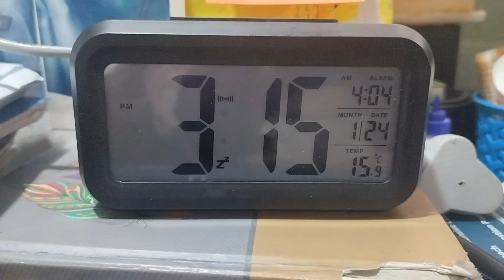10 Hour Study Routine | Day26/147 | UPSC Aspirant Life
10 Hour Study Routine | Day26/147 | UPSC Aspirant Life

Hello Dosto, to mai hun Tamanna ,
A lazy girl from Himachal who spent her two years in Old Rajinder Nagar for UPSC and now I am back to "ghar"...kyunki padh to vese bhi nhi rahi thi to socha pese hi bacha lun.

Na to IAS ki kursi, Na hi Meri Maa ki mehnat mujhe padhne bitha pai .ajkl Beth paa rhi hun to sirf isiliye kyonki aap log mujhe dekh rhe ho🤗...so Dil Se Thank You!❤️

So me janti hu me bahut aalsi hun
But ab nhi rahana yar ..me hamesha bas sochti hi hu but kabhi Kiya kuch nhi ,kal kal ke chakkar me aaj shadi ki Umar hone ko aai hai aur abhi bhi Maa ke pese pe jii rhi hun 😣 .
So I have made A resolution for myself till Prelims so that I can do something  instead of nothing😎
So it includes 5 rules-
   -10 hours of study
   - Meditation
  -3 litrs of water
  -no junk food(just occasionally 😂😜)
  - daily personal care

I would like to share this journey with you all so that I can be a little more consistent with it. Hope you'll enjoy it.
and I would love if you all would join for this. Let's be the person what we have always wanted to be.

Free Music for Videos 👉 Music by Nico Anuch - Shine